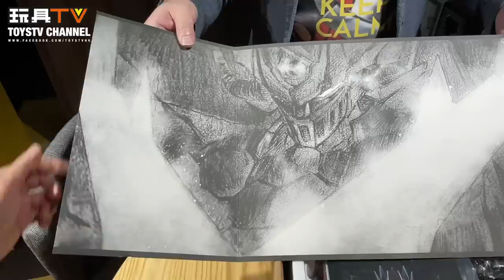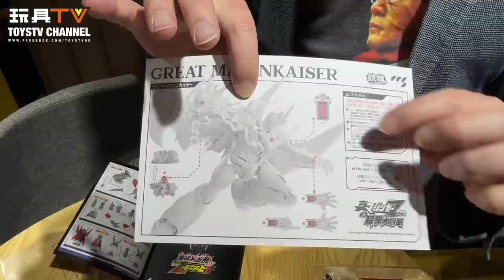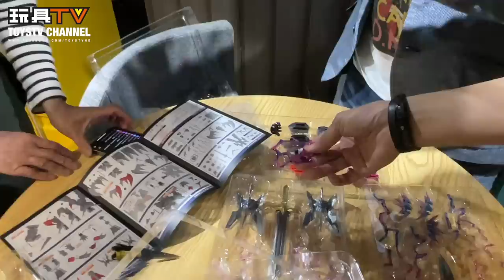「超前爆玩具」CCSTOYS 鐵魄 合金大魔神凱薩 Great MazinKaiser | TOYSTV Review